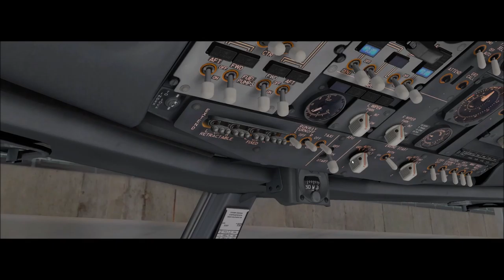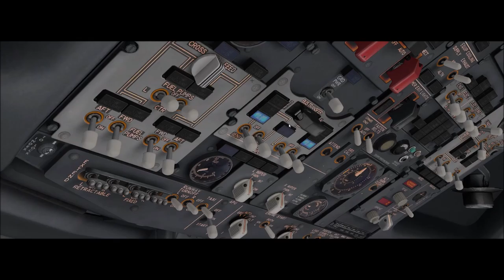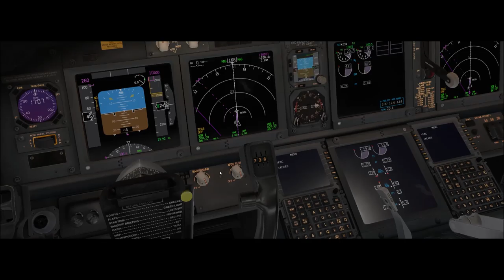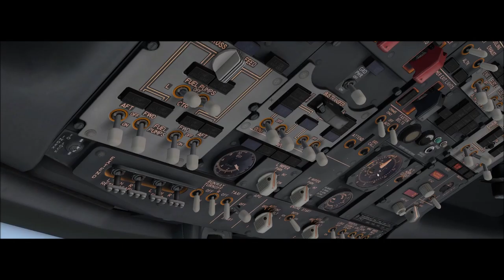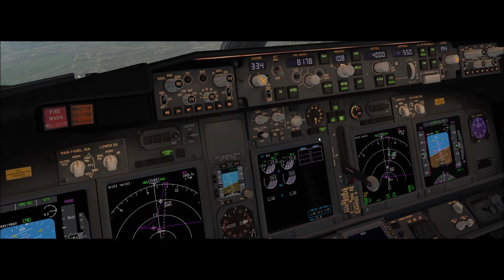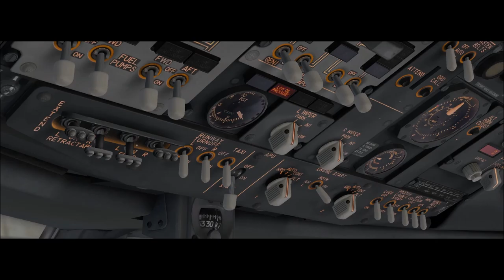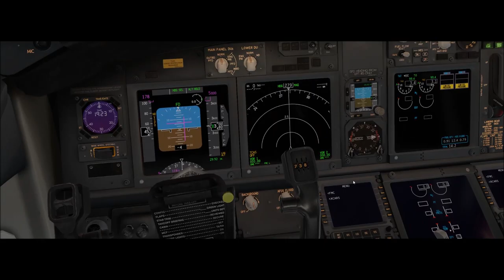X-Plane 11 #191 Boeing 737-800 Fly Virtual São Paulo (SBSP) Brasilia (SBBR)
▬▬▬▬▬▬▬▬▬ஜ۩۞۩ஜ▬▬▬▬▬▬▬▬▬▬
Mais Informações Logo a Baixo
▬▬▬▬▬▬▬▬▬ஜ۩۞۩ஜ▬▬▬▬▬▬▬▬▬▬

✪ Descrição ✪
Proximo destino : Salvador - SBSV